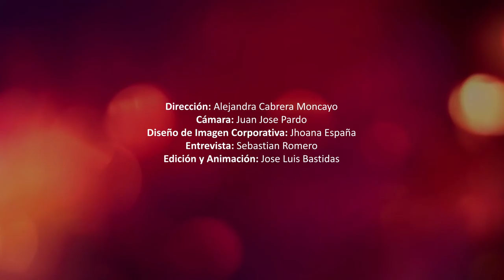Cámara de Comercio de Pasto invita a Saberes y Sabores en Nariño 2.015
Encuentro de Saberes y Sabores en Nariño
17 y 18 de noviembre
Preparación en vivo Centro de Convenciones del Hotel Cuellar´s
Una Iniciativa de Cámara de Comercio de Pasto, Cotelco y ParqueSoft Pasto
Carrera 23 No. 15-50 San Juan de Pasto

Mayor información
300 – 314 3967

¡Una receta única que usted no puede dejar de probar!

Una co-producción de:
ViveLabNariño y el Centro de Emprendimiento Digital y Tecnológico de Pasto Carlos César Puyana, una iniciativa de la Alcaldía de Pasto y ParqueSoft Pasto.